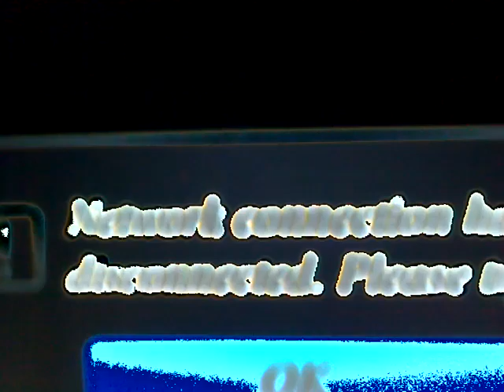September 16, 2012 11:44